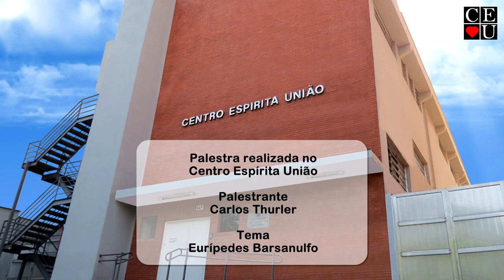Eurípedes Barsanulfo, palestra de Carlos Thurler no Centro Espírita União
Palestrante: Carlos Thurler
Tema: Eurípedes Barsanulfo
Data: 04/09/2023
Tempo: 34:20